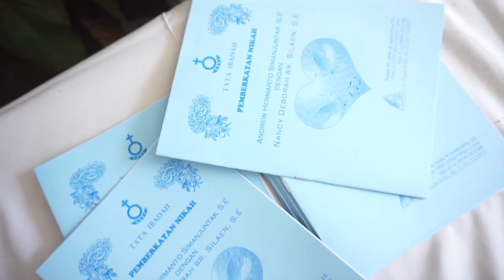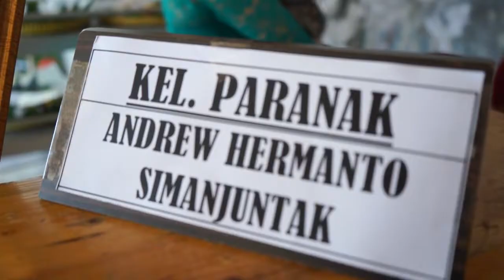Wedding Clip | Andrew & Nancy | Adat Batak | vocssophoto